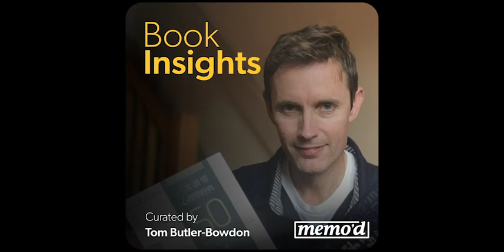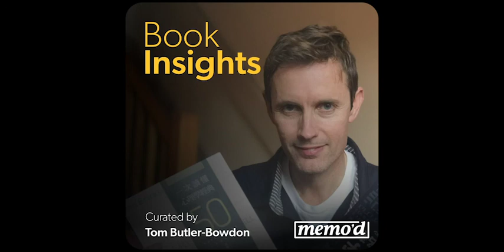Book Insights Podcast: Being Wrong by Kathryn Schulz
We can’t all be right, all of the time. Much as we might hate to admit it, Kathryn Schulz argues that being wrong has its advantages, and recognising this could do us the world of good. Drawing on science, philosophy, psychology, literature and personal experience, she unpicks our difficult relationship with being wrong. Everyone slips up, but it’s in our nature to downplay, cover up, deny, or to blame others. Shouldn’t we have better mechanisms for confronting the mistakes we make in everyday life? We might be prepared, just about, to admit fault over small things, but what about accepting we’ve been wrong about our faith, career or choice of spouse? Surely, if these big things are so important to our happiness and sense of worth, we should make it our mission to eliminate error in making such decisions. Schulz considers these questions as she darts through human history, touching on the work of diverse figures from St Augustine to Darwin and Freud, and ultimately showing the benefits and transformative potential of embracing being wrong.

Get unlimited access to our entire collection of Book Insights on over 100 nonfiction bestsellers with a subscription

Full Title: Being Wrong

Year of Book Publication: 2010

Book Author: Kathryn Schulz